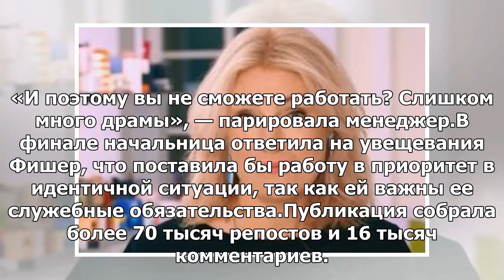Американку уволили за желание побыть с тяжелобольным сыном